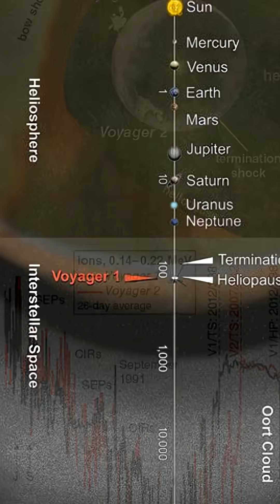Voyager 1...10 Crazy Facts You Won’t Believe! 🌌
Voyager 1 is the most distant human-made object in space—and it's still sending data! In this short, discover 10 jaw-dropping facts about NASA’s legendary spacecraft. From interstellar travel to alien messages, this is the ultimate space story you need to know.

🪐 Explored Jupiter & Saturn
🛸 Carries a message for aliens
🚀 Still active after 47+ years!